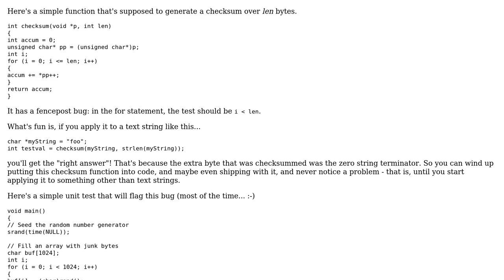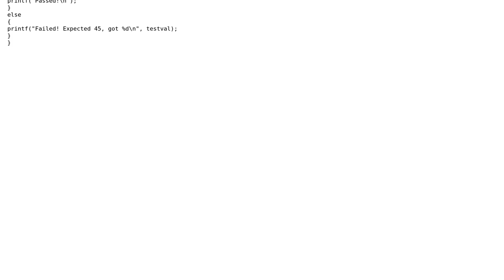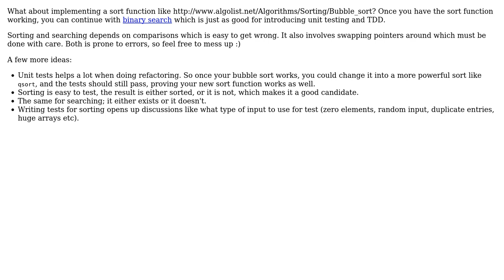Software Engineering: Good unit test examples for embedded C developers (2 Solutions!!)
Software Engineering: Good unit test examples for embedded C developers

With thanks & praise to God, and with thanks to the many people who have made this project possible! | Content (except music & images) licensed under CC BY-SA | Music | Images & others | With thanks to user Martin Wickman user gnat user DrAl user Bob Murphy and the Stack Exchange Network Trademarks are property of their respective owners. You are responsible for your own actions.